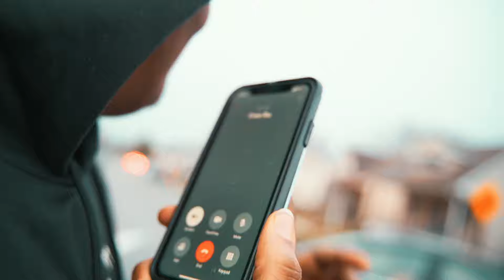2174 Phats - White Lows (Official Music Video)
Shot and Edited by - JENKXMUSICPRODUCTIONS

K.A.H Records